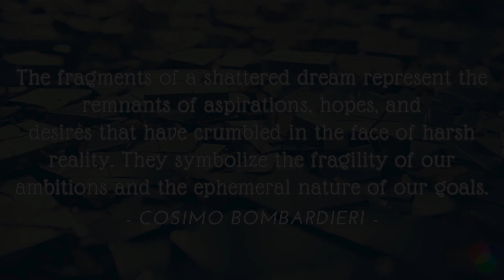Frammenti di un Sogno Infranto - Cosimo Bombardieri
I frammenti di un sogno infranto rappresentano i resti di aspirazioni, speranze e desideri che
si sono sbriciolati di fronte alla dura realtà. Simboleggiano la fragilità delle nostre
ambizioni e la natura effimera dei nostri traguardi.
The fragments of a shattered dream represent the remnants of aspirations, hopes, and
desires that have crumbled in the face of harsh reality. They symbolize the fragility of our
ambitions and the ephemeral nature of our goals.